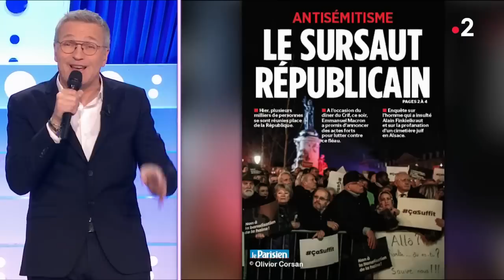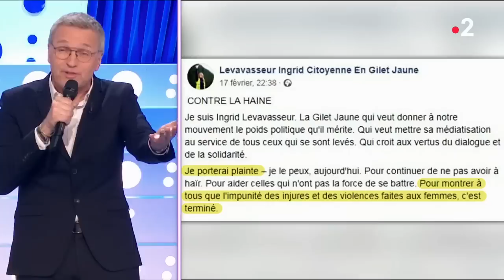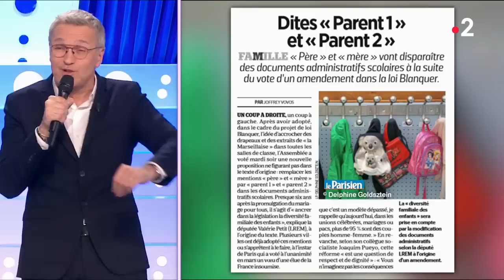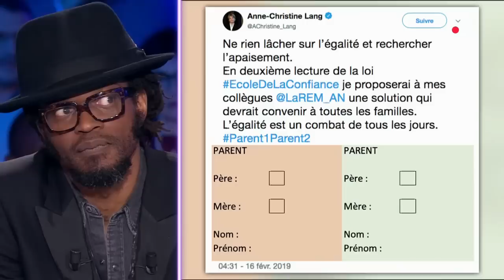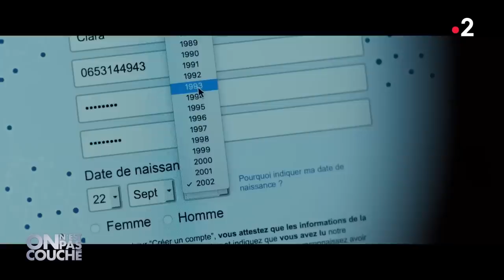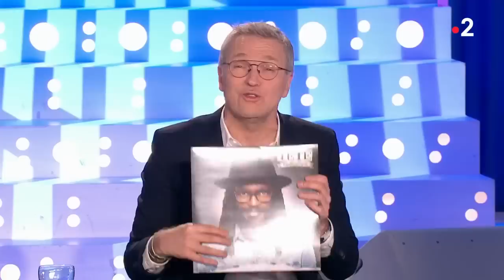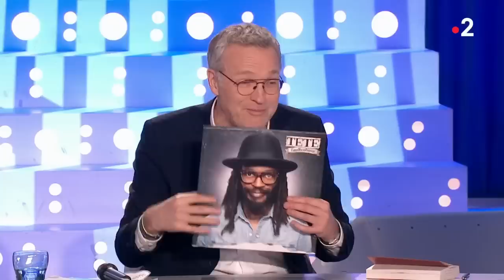Intégrale - On n'est pas couché 23 février 2019